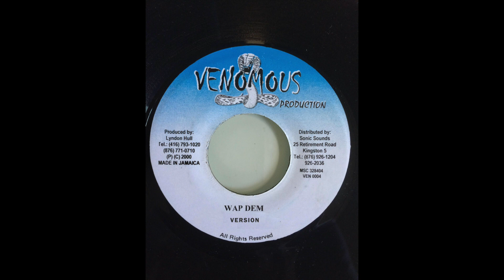Wap Dem Riddim Mix (Venomous Production, 2000)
Riddim: Wap Dem
Label: Venomous Production
Year: 2000